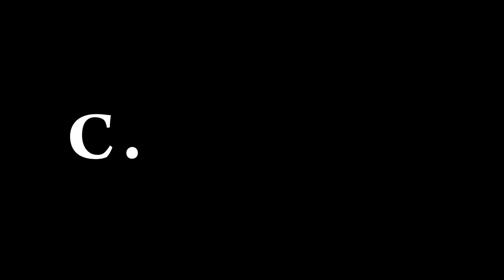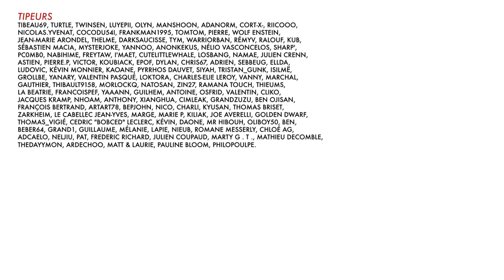BADNEWS #38 - POUR LES ENFANTS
Pour aller jusqu'à 200 000 abonnées ont doit s'ouvrir aux autres, rendre l'émission plus accessible. Voilà pourquoi cette émission est complètement écrite pour les enfants. Parent soyez heureux, et mettez vous devant l'émission avec vos progénitures.